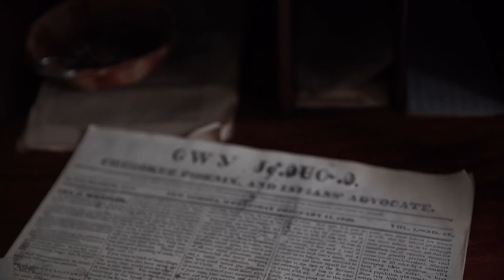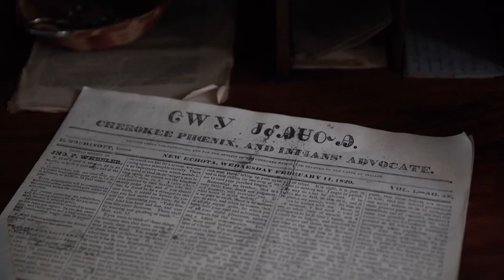New Echota, The Cherokee Nation's First Capital